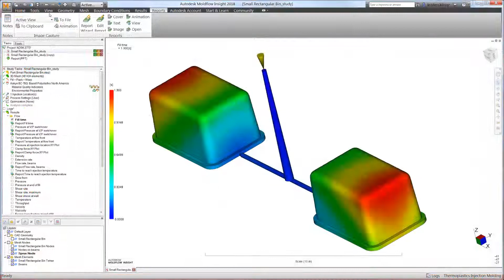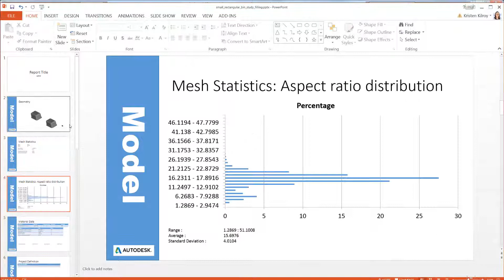Customized Report Generation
The Report Generation Wizard has been great in the past, however utilizing scripts in Moldflow Synergy enables a much wider range of details and customization.